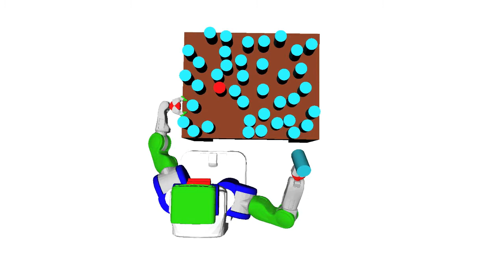cluttered table 40